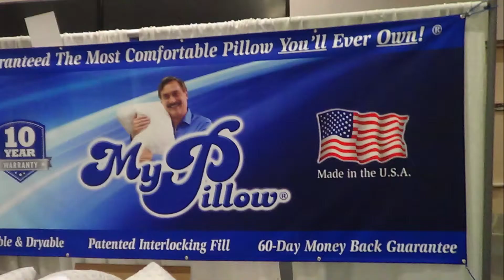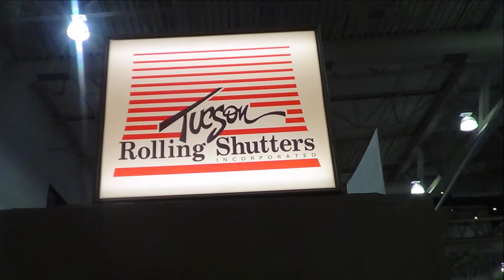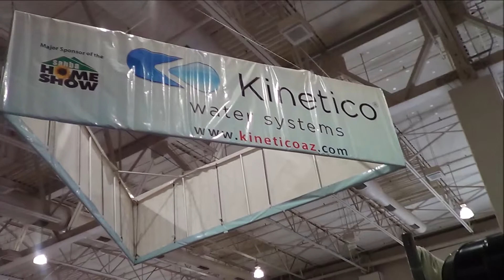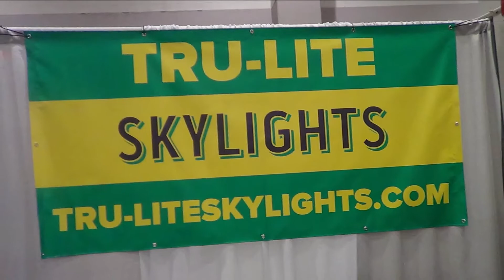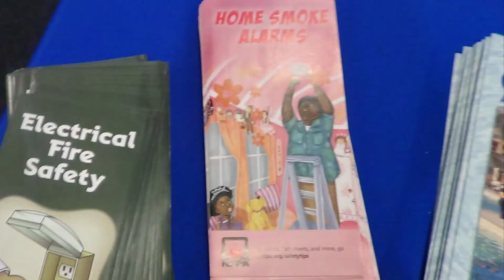SAHBA Home and Garden Show 2019 A Tour - Super Slide Show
KRAZTV.com !lide show,